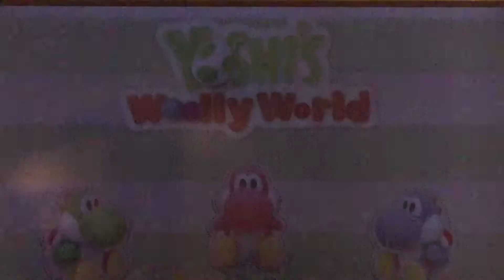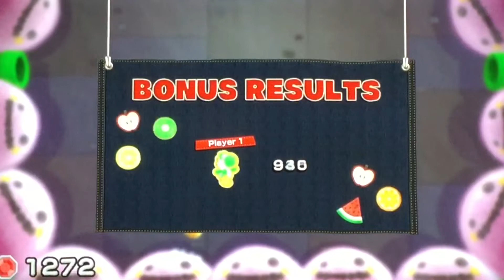Yarn Yoshi Episode 1 - THE HIDDEN BLOCK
YARN IS YARN YOSHI IS YOSHI THEY ADD THEN it's yarn yoshi!

CREDITS:

Outro: Artist: Ross Bugden